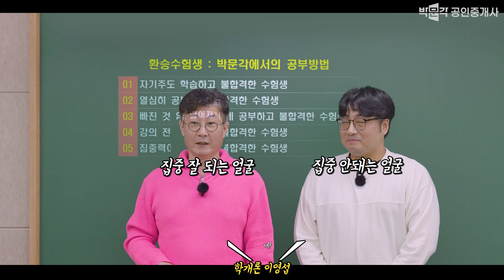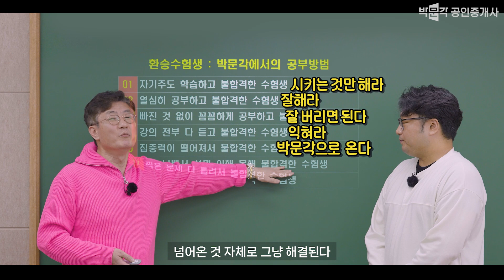박문각으로 환승한 수험생의 공부 방법 │박문각 공인중개사 │공인중개사 인강추천 │공인중개사 학원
공인중개사 시험 준비하는 수험생들이
박문각으로 몰리고 있어 준비했습니다.

환승한 수험생의 공부방법!
이제 막 박문각으로 왔는데
어떻게 공부할지 모르는 분들은 꼭 시청하세요!